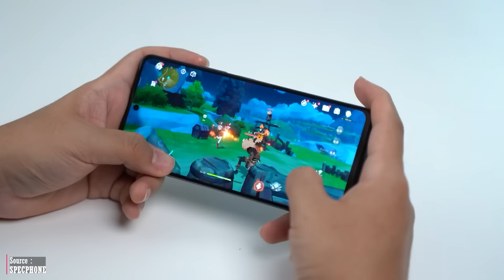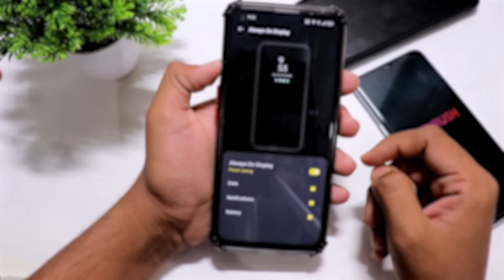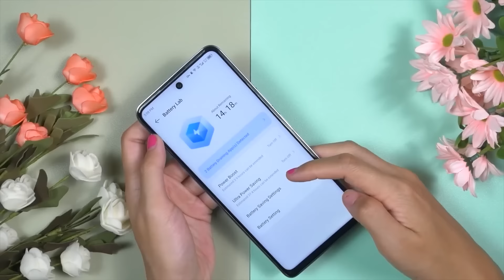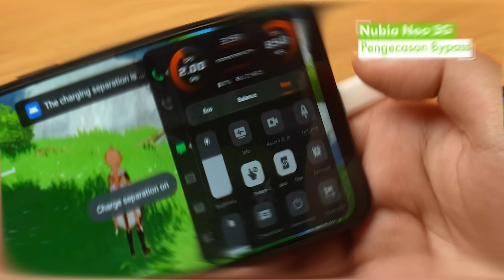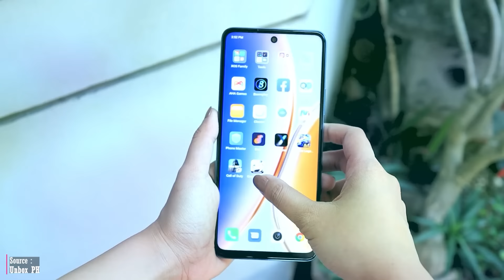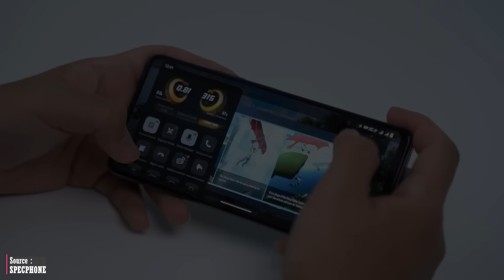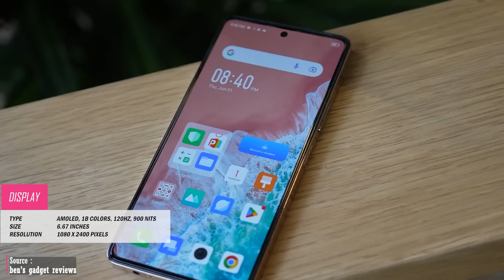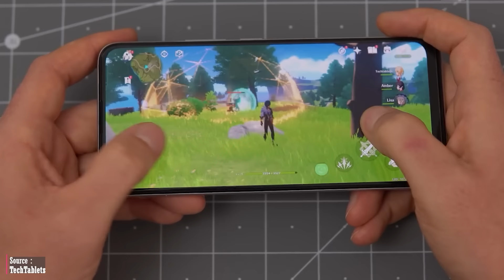8 HP GAMING 2 JUTAAN TERBAIK PALING KENCANG AWAL TAHUN 2024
Saat ini, hp tidak hanya menjadi sebagai alat komunikasi, tetapi juga menjadi teman setia untuk hiburan, termasuk gaming

Dalam video kali ini, Lindia mau merekomendasikan 8 hp gaming harga 2 jutaan yang dipilih secara teliti berdasarkan performa, kualitas, dan fitur fitur pendukung untuk kebutuhan bermain game
Link Pembelian (Official Store dan Star Seller paling terpercaya)